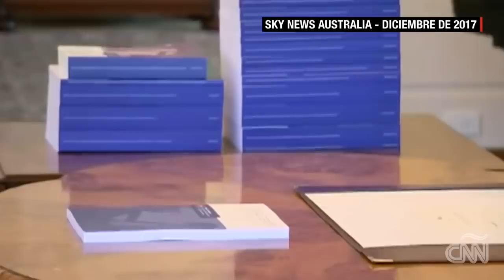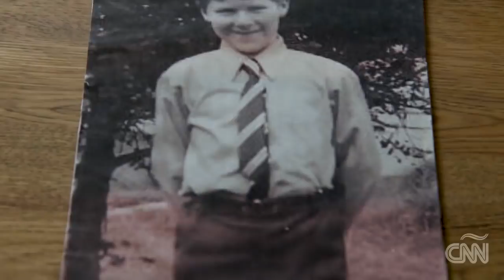Con el cardenal Pell, la crisis mundial de pederastia clerical llegó a la cima del Vaticano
El cardenal George Pell ascendió en la jerarquía eclesiástica hasta ser el tesorero del Vaticano y uno de los asesores personales del papa Francisco. Por su alto rango, fue blanco de críticas en su país, Australia, por el escándalo de abuso de menores que desató una investigación nacional mientras la pederastia clerical se iba tornando en una crisis global para la Iglesia católica. El papa retiró a Pell de su consejo asesor en diciembre, pero el daño a la institución que encabeza será más difícil de reparar.